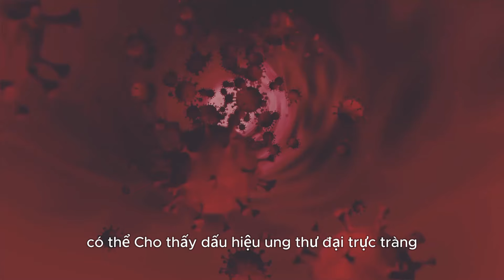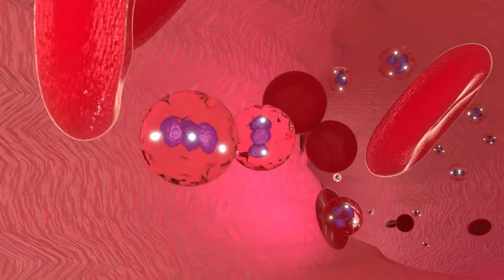6 Dấu Hiệu Cảnh Báo Ung Thư Đại Trực Tràng - Bạn Không Thể Bỏ Qua || Ruby Healthy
❖▬▬▬▬▬▬ஜ۩۞۩ஜ▬▬▬▬▬▬❖
✅Bạn đã bao giờ tự hỏi về những dấu hiệu cảnh báo của ung thư đại trực tràng chưa? Trong video này sẽ giúp bạn hiểu rõ hơn về 6 dấu hiệu quan trọng mà bạn không thể bỏ qua. Thông qua những thông tin chi tiết và đáng tin cậy, chúng tôi sẽ hướng dẫn bạn nhận biết các triệu chứng cảnh báo này và cách hành động kịp thời. Đừng để bất kỳ dấu hiệu nào bị bỏ sót, hãy bảo vệ sức khỏe của bạn bằng cách hiểu biết và chủ động đối mặt với ung thư đại trực tràng. Xem ngay để bảo vệ sức khỏe của bạn và của những người thân yêu!

❖▬▬▬▬▬▬ஜ۩۞۩ஜ▬▬▬▬▬▬❖
Một số từ khóa liên quan đến 6 Dấu Hiệu Cảnh Báo Ung Thư Đại Trực Tràngh mà bạn không thể bỏ qua: